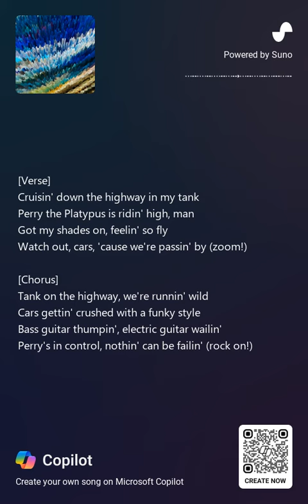WHO LET PARRY ON THE HIGHWAY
powered by suno AI, I cleverly crafted a musical delicacy about parry the platypus driving a tank down the highway.
WARNING: to get the best experience it is highly recommended to wear headphones.